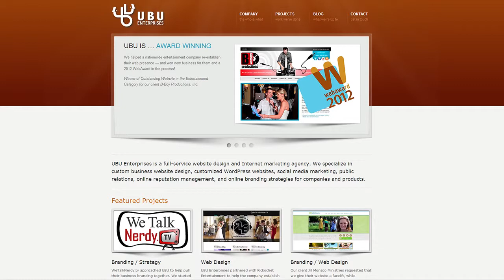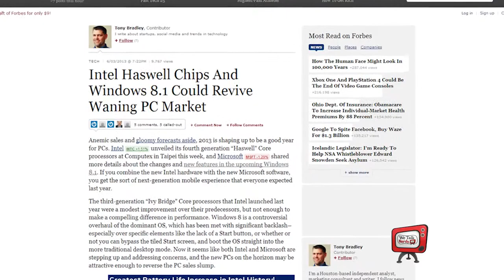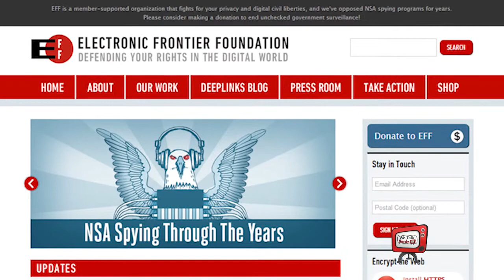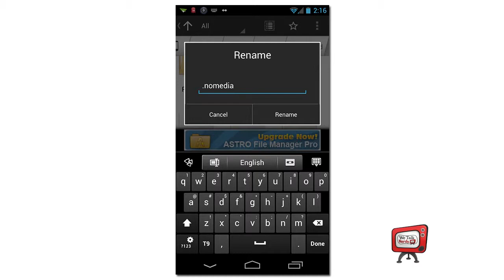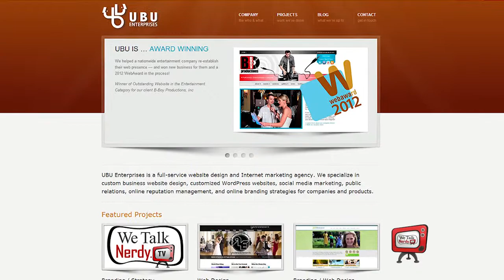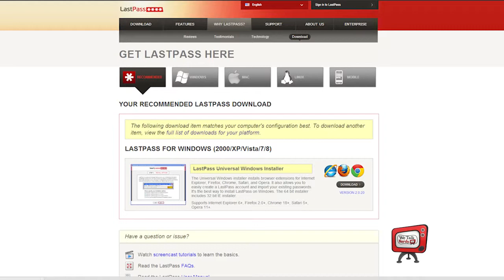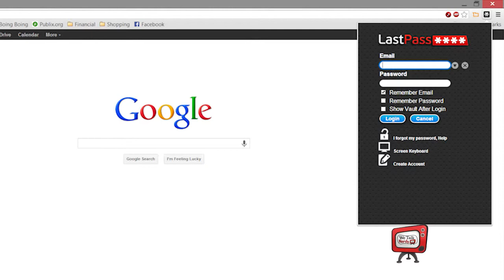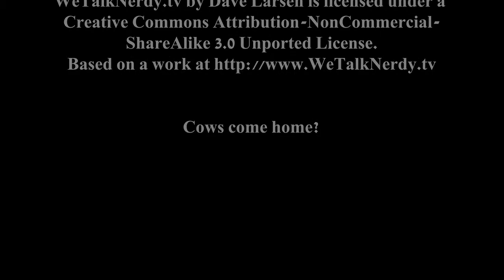WeTalkNerdy.tv - Episode 010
This week, I talk nerdy about Windows 8.1, Haswell, and The NSA's Prism program. I also explain how to make a .nomedia file so Android doesn't include podcasts in your music library. Finally, I explain everything you need to know about the LastPass password manager.